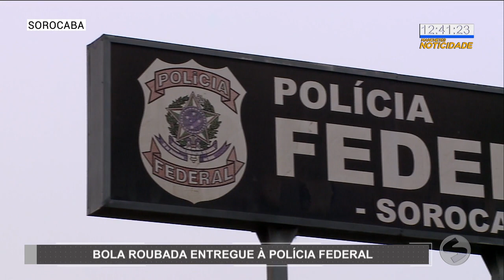Bola roubada durante invasão em Brasília é entregue à Polícia Federal | TV Sorocaba SBT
Bola roubada durante invasão em Brasília é entregue à Polícia Federal

A bola, que tem a assinatura do craque Neymar, estava exposta no Salão Verde da Câmara dos Deputados quando foi levada durante a invasão de vândalos nos prédios dos três poderes no dia 08 de janeiro.